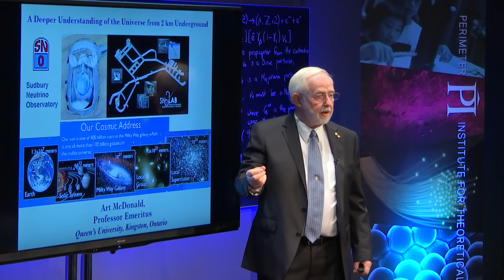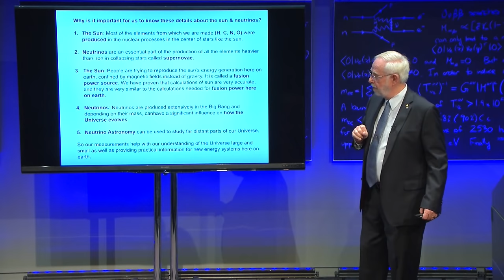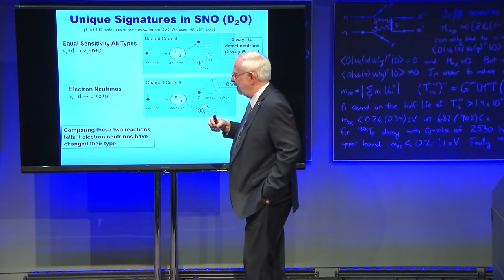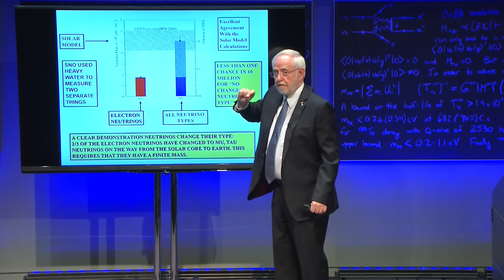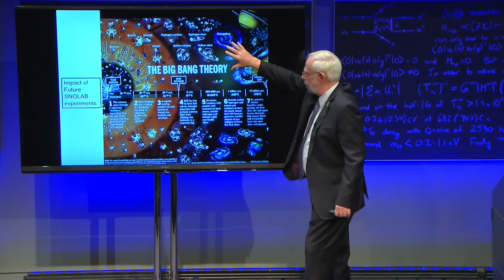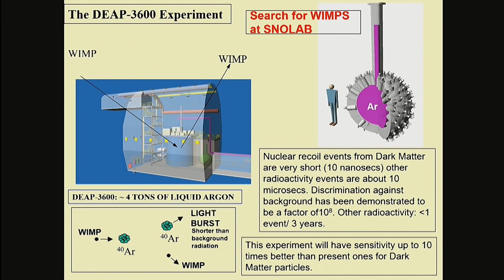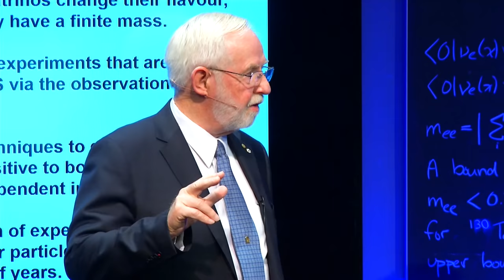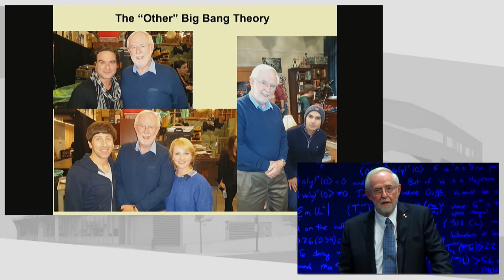Art McDonald Public Lecture: A Deeper Understanding of the Universe from 2 km Underground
Dr. Art McDonald explains how researchers created an ultra-clean lab two kilometres underground in an active nickel mine to study fundamental physics, astrophysics, and cosmology, during his Perimeter Institute Public Lecture on April 13, 2016.